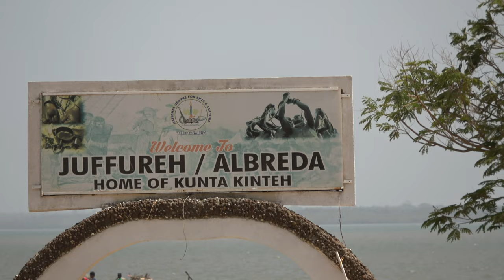Walking to African Holocaust Musuem Juffureh/ Albreda - Kunta Kinteh - Gambia April 2021 Roots Tour